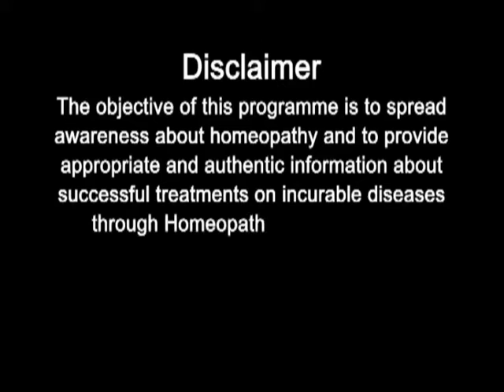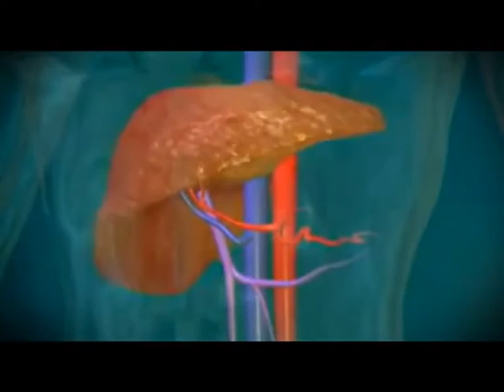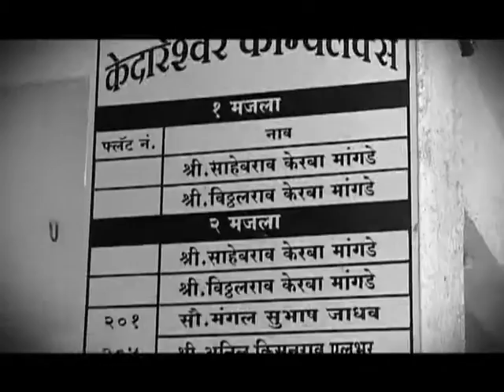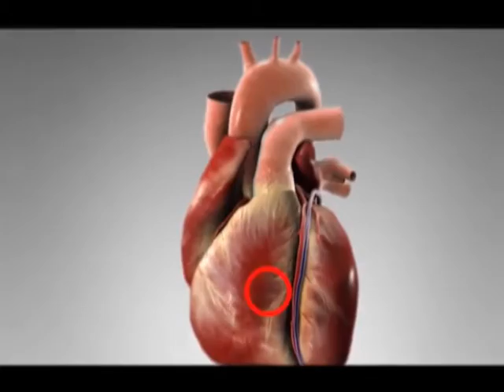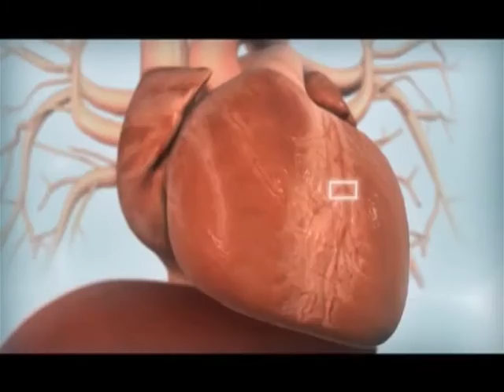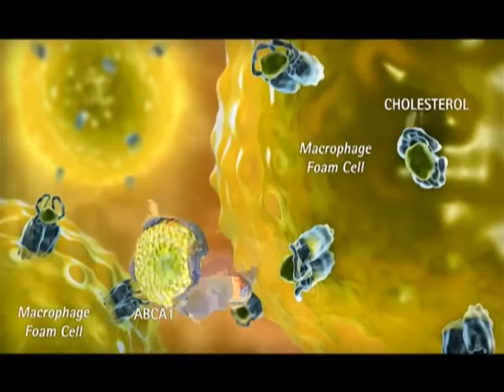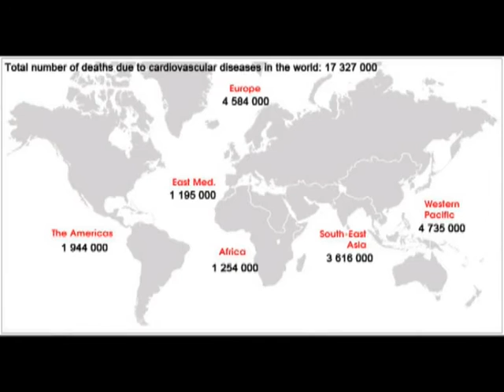Modern Homeopathy for HEART curative treatment : Dr. Vijaykumar Mane (CEO, Modern Homeopathy)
Modern Homeopathy helps you for Awareness, Guidance and Curative treatment on CANCER disease with Dr. Vijaykumar Mane (CEO, Modern Homeopathy). Now you can enjoy Healthy and Happy life with Modern Homeopathy. it is curative line of treatment for Cancer, Kidney, Liver Cirrhosis, Heart, Diabetes, Nephritic Syndrome, Allergy, Rheumatic Diseases, Arthritis, Asthma, Blood and Brain disorders, Gastro-Intestinal Problems, Chronic failure and other incurable diseases.